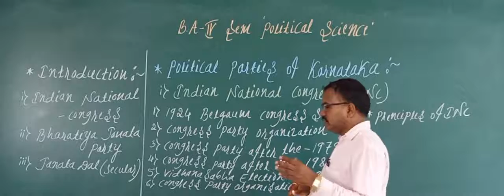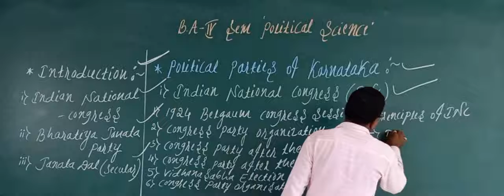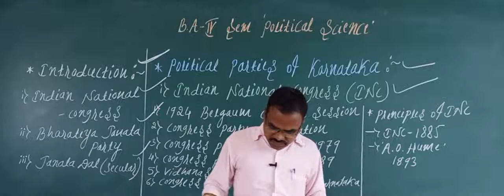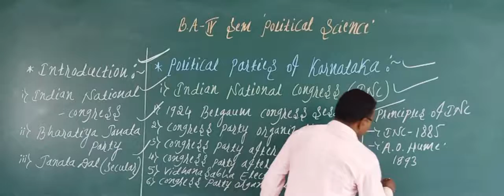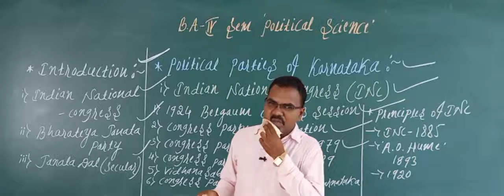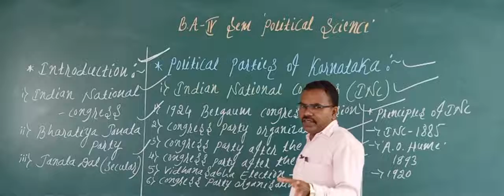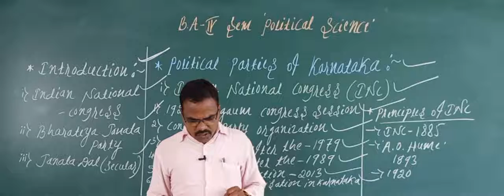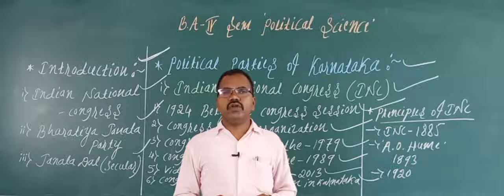POLITICAL SCIENCE(Class-BA-IV Sem)Unit-3:Party System:By-G B.Molagi (Part-4)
Political Parties of Karnataka: 1.Indian National Congress